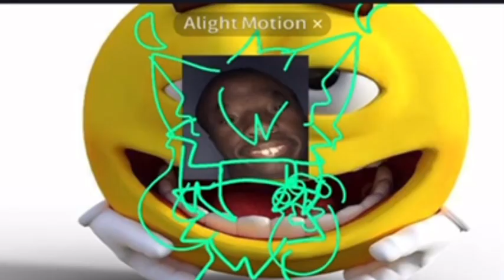💔 d u d e s 💔 animation meme//TW in desc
TW: this video is very emo 🖤,ok seriously tho there is a bit of flash

I used flipashit,alight motion and crapcut, oh and ibis paint also my phone is broken atm so WOOHOO